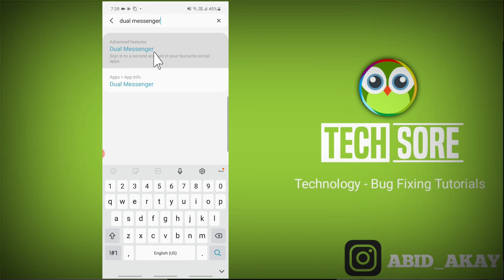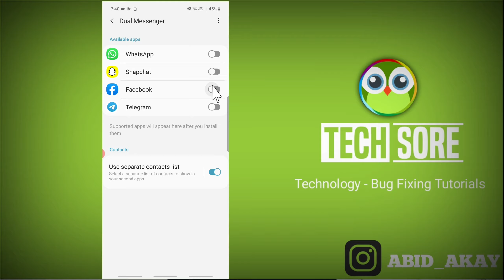What is Dual Messenger in Samsung Mobile & Works For All Samsung Devices A32 / A52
Agar aap apne phone me dual snapchat ya dual whatsapp or dual instagram etc. samsung a52 ya samsung a32 ya fir samsung a11 hai ya samsung a21s hai to ye video apke liye hai.

Talk soon,
Abid Akay